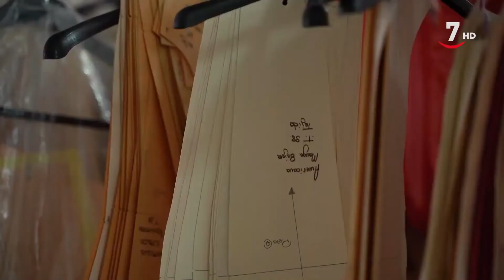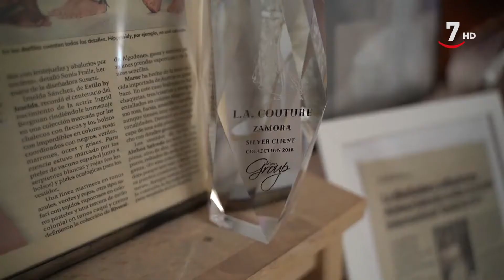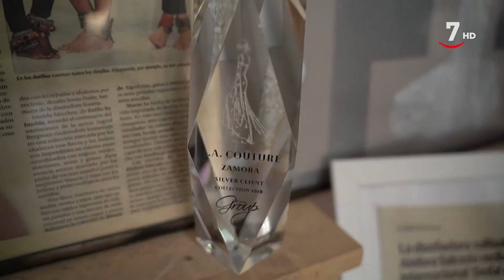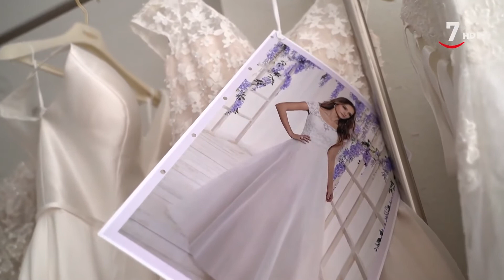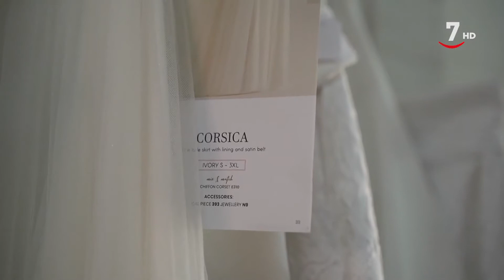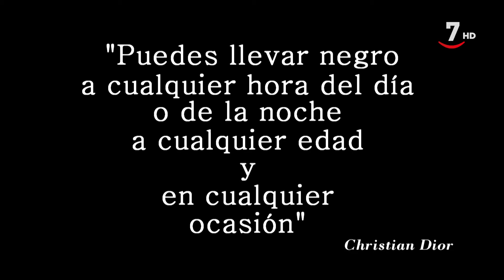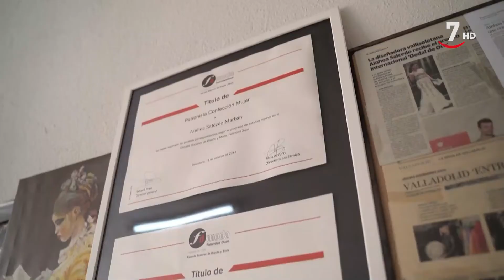Patrones de moda T1/E3: La Couture Novias de Ainhoa Salcedo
PatronesDeModa (10/02/2022)

A pocos días de celebrar (o no) la fecha más amorosa del año, Patrones de Moda se pone romántico con el sumun de la moda amorosa: las novias. La diseñadora Ainhoa Salcedo tiene el taller más grande de la región dedicado a este blanco sector gracias a sus dos talleres situados en Valladolid y Zamora. Más de 600 metros cuadrados de trajes blancos. Acudiremos al zamorano para comprobar qué tipo de vestidos compran las castellanas y leonesas, qué presupuesto se gastan en uno de los trajes más importantes de la vida... Y serán testigo de cómo una joven zamorana junto con su madre, encuentra el vestido de sus sueños.
Una “Pasarela Urbana” muy amorosa, un Costurero lleno de telas especiales de San Valentín y mucho más. Todo ello de la mano de la periodista Blanca Fraile y al diseñador César González de My Lovely Pulpo.